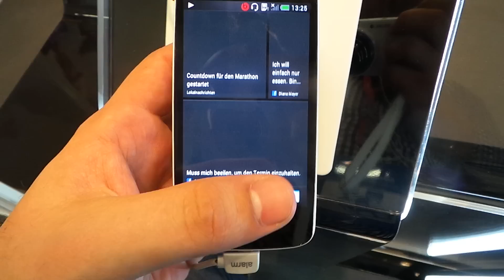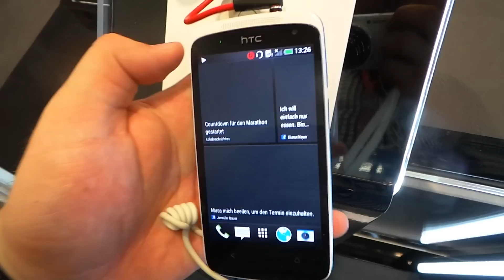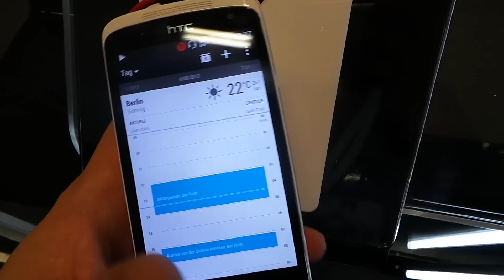HTC Desire 500 - mid-endowy smartfon z aparatem o wyższej rozdzielczości niż topowy model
Prezentacja z targów IFA 2013.